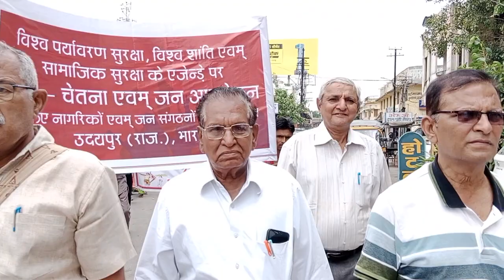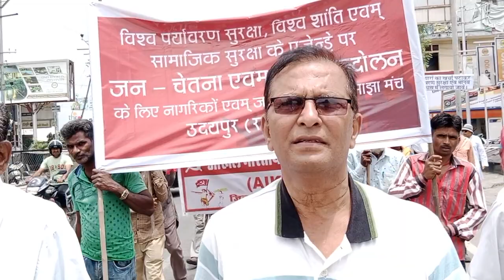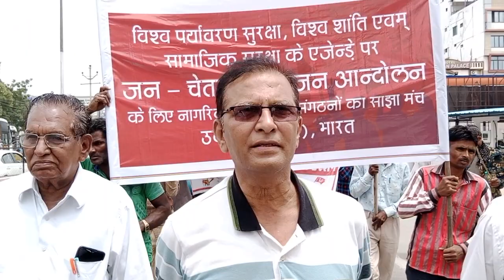सामाजिक जन संगठनों द्वारा आज विश्व शांति रैली एवं सभा परमाणु हथियार मानव जाति प्रकृति के लिए खतरा है